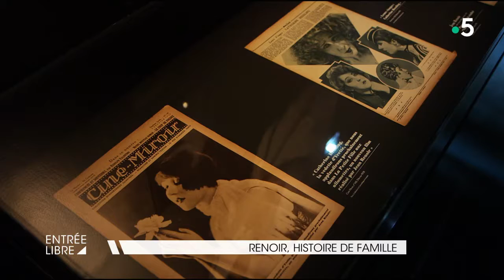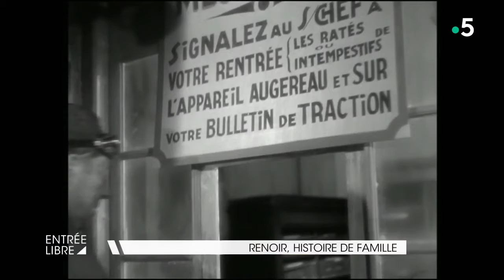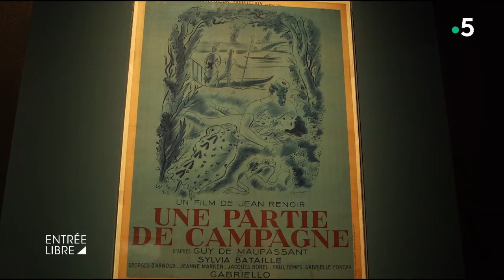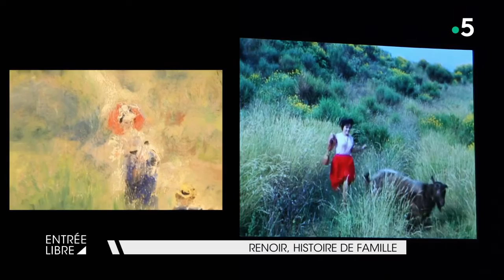Renoir, histoire de famille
Retrouvez les Renoir au musée d’Orsay. À travers une exposition qui explore le dialogue fécond et parfois paradoxal entre un père, Pierre-Auguste Renoir, et un fils, Jean Renoir, entre deux artistes, entre peinture et cinéma.